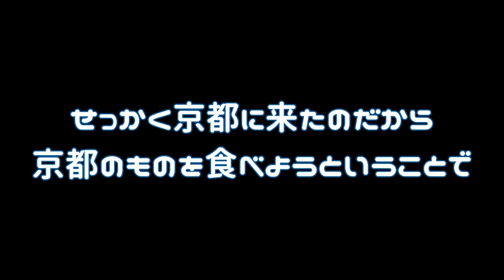【犬と旅行】ボーダーコリーと京都観光 / Sightseeing in Kyoto with Border Collies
ボーダーコリーとの旅行記録：京都の旅
2019年5月のゴールデンウィーク、
ママ以外は初めての京都旅行をしました！
初めての京都にワクワクが止まらないアンコニパパ（笑）
有名どころを中心に周りました。

神社仏閣はワンコNGのところが多いので、
訪れる際は事前に下調べされることをお勧めします。
バギーやカートがあると入れるところもあるので、
１台あると観光できる範囲が広がります。

・飲食店（いずれもワンコNG）
■お好み焼きらく 三条本店

ボーダー・コリー　アンジーとコニーです。
　アンジー（2016年4月10日生まれ）：おバカだけど愛嬌はある
　MEL OF GIARDINO SIRENA JP

　コニー（2013年12月9日生まれ）：おやつのためなら何でもやります
　BARBRA OF ANDY & HANA PUPPY JP
アンコニの飼い主：神奈川県在住